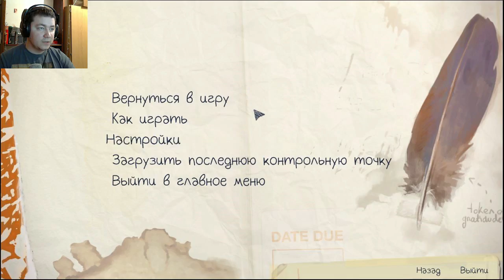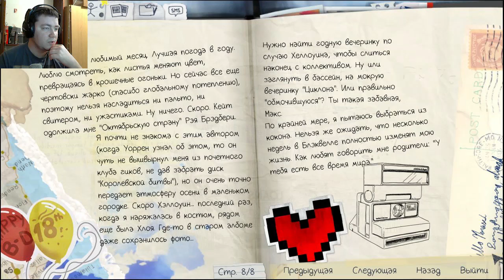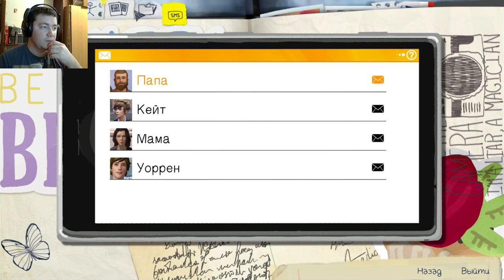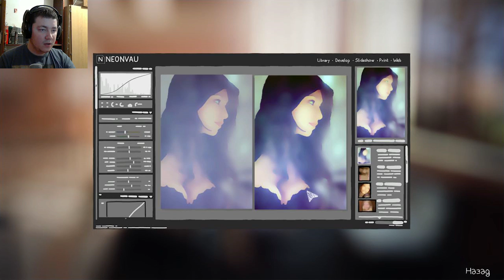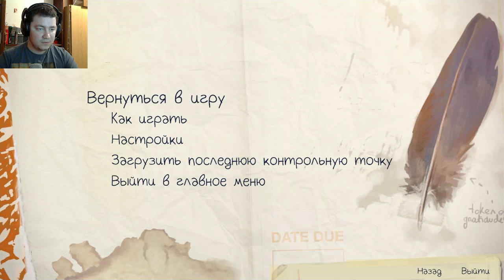Life is Strange -ЭФФЕКТ БАБОЧКИ # 1 (на русском )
После пяти лет отсутствия студентка Максина „Макс“ Колфилд возвращается в свой родной город Аркадия-Бэй в штате Орегон. Она встречает свою подругу Хлою Прайс и узнаёт, что её отец погиб спустя год после отъезда Макс и убитая горем Хлоя нашла тогда поддержку в лице девушки Рэйчел Эмбер, которая позже пропала при подозрительных обстоятельствах. Макс и Хлоя решают отыскать Рэйчел и по пути находят ответы на многие неизведанные тайны.